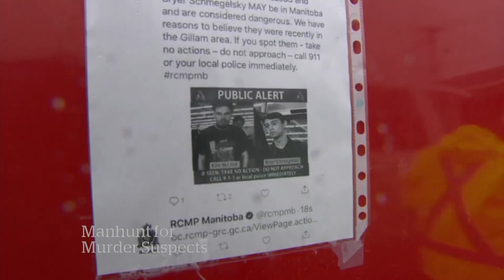Communities on edge as search continues in northern Manitoba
Police say there have been no confirmed sightings of Kam McLeod, 19, and Bryer Schmegelsky, 18, outside the area of Gillam., Man., where a massive police search is concentrated. Military will patrol from the skies, police will go door to door.